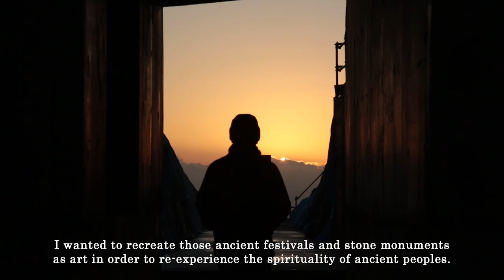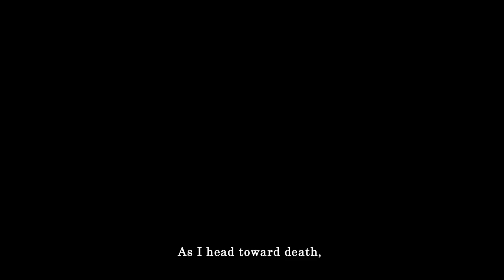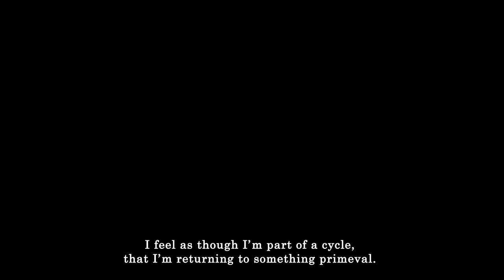杉本博司 江之浦測候所インタビュー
企画・構成・撮影：鈴木心
ディレクター：桑原陽（アマナ）
プロデューサー：赤井健二郎（アマナ）
編集：鈴木心、桑原陽（アマナ）
サウンドデザイン：川目誠